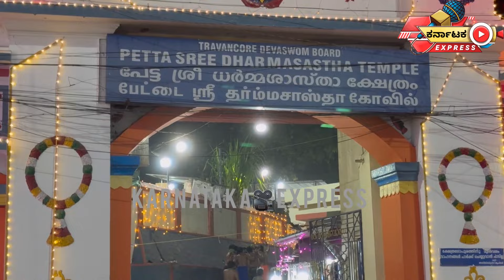ಶಬರಿಮಲೆ ಭಕ್ತರು ಮಸೀದಿಗೆ ಯಾಕ್ ಹೋಗ್ತಾರೆ ಗೊತ್ತಾ!shabarimale